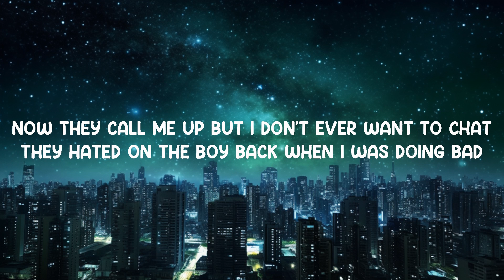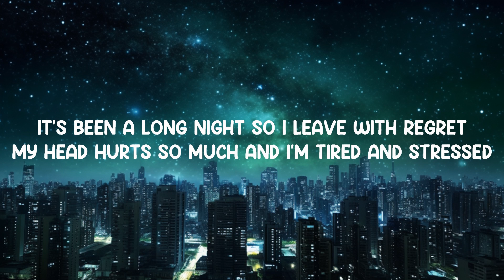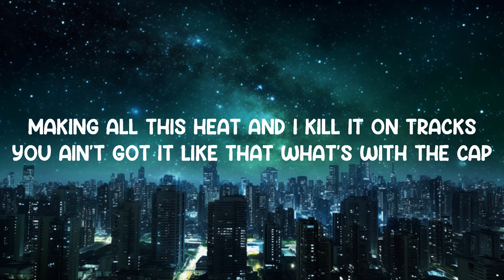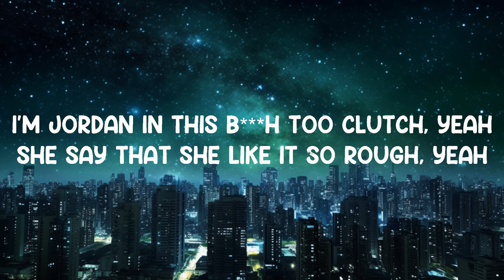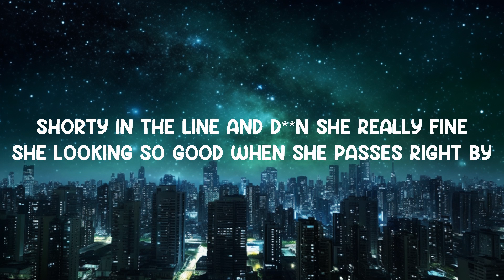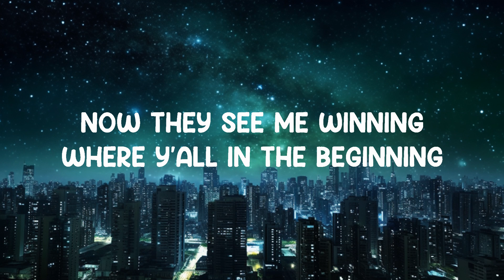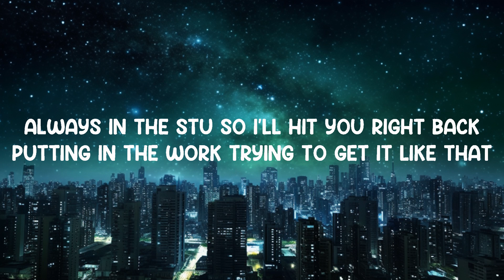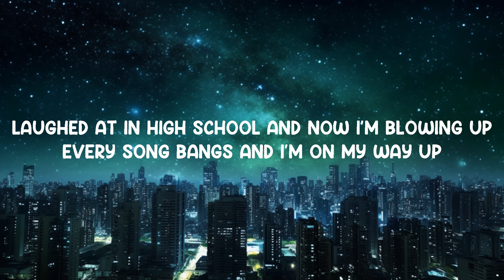Way Up - Volino (Lyrics) 🎵 15p lyrics/letra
Way Up - Volino (Lyrics)
Lyrics video for "Way Up" by Volino.

Always in the stu so I’ll hit you right back
Putting in the work trying to get it like that
Now they call me up but I don’t ever want to chat
They hated on the boy back when I was doing bad
Shorty in the line and d**n she really fine
She looking so good when she passes right by
I saw her in the club and think I caught her eye
I know I want her and that’s what she likes
Life of the party I’m broken and heartless
Tipsy and faded feeling so awful
It’s been a long night so I leave with regret
My head hurts so much and I’m tired and stressed